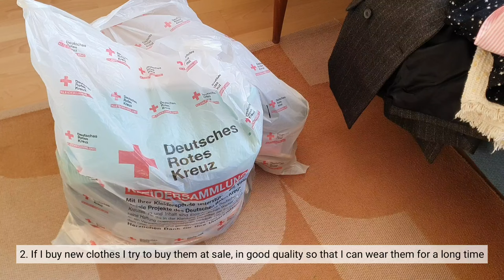Slow living lifestyle in the city | 2nd hand clothes decluttering saving money in times of inflation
Not only that I work in styling, but in a world of fashion hauls it easily could lead to over consumption in fear of missing out on trends and FOMO in general. Instead of falling victim of spending too much money on fashion, I want to show you how it's possible to have your own style, but to live more consciously and frugal at the same time. Also the whole world suffers because of inflation. In my vlog I give you tips on how to shop stylish clothes on a budget.